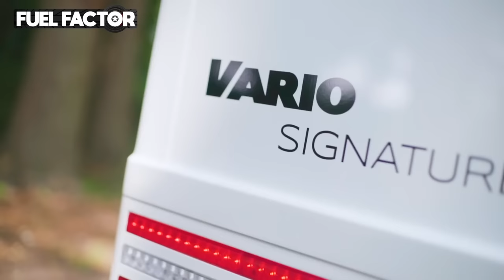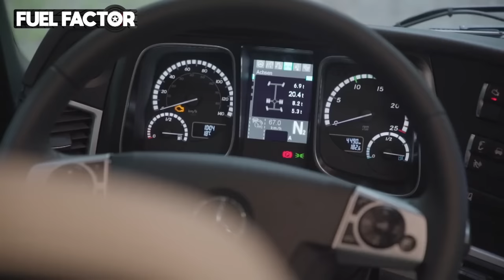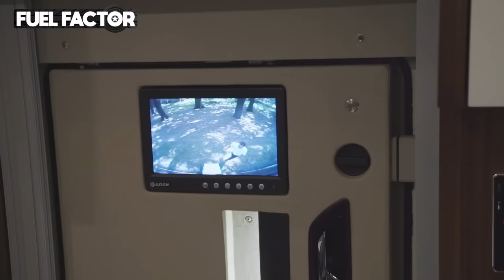Super Luxury RV - VARIO Signature 1200 Based on Mercedes Actros 2553 LLL (2020)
At the Caravan Salon 2019, the fourth Perfect Generation will be presented as a VARIO Perfect 1000 on a Mercedes Actros. Equipped with Slide Out and a Smart Garage with car platform.

The new CAD supported bodywork has been perfected rootedly. This self-supporting sandwich body in fiberglass construction now has straight exterior walls and a new panoramic windshield, which was first glued into the body to increase the rigidity of the body again. In addition, the new panoramic windshield is manufactured in a special solar protection design and can reduce up to 56% of UV radiation.

In addition to the optional impressive genuine glass window design elements 'higLINE' with insulated tempered glass opening windows, the front panel immediately captures the proven style elements of the predecessor Perfects.

VARIOmobil is unique and combines classic design elements with innovative technology. The result is high-tech in German engineering perfection - high-quality driver assistance systems included. Only the best for maximum feel-good atmosphere, safety and driving pleasure at the same time.

Since 1981, VARIOmobil has been a manufacturer of unique high-end motorhomes and high-tech business vehicles. Deeply rooted in the tradition of best craftsmanship, individual 'dream cars' are created in top quality. VARIOmobil is 100% custom-made, 100% handmade.
German engineering 100% made in Germany.

VARIOmobil. A class of its own. Also in the area of quality.